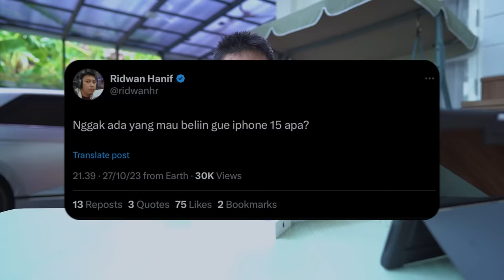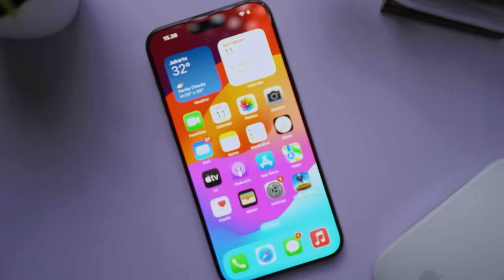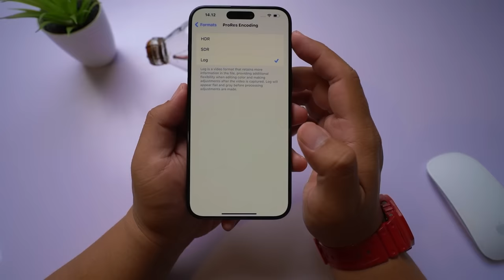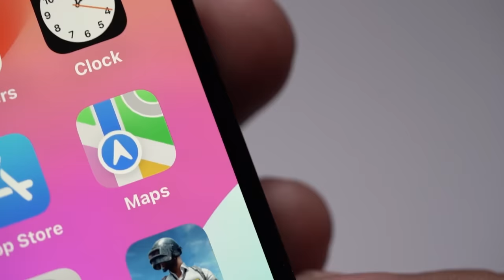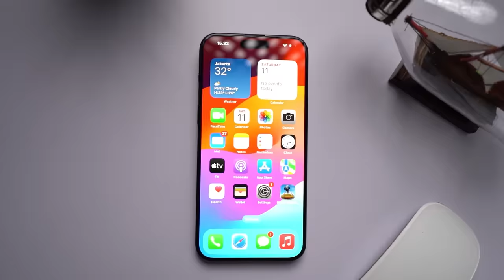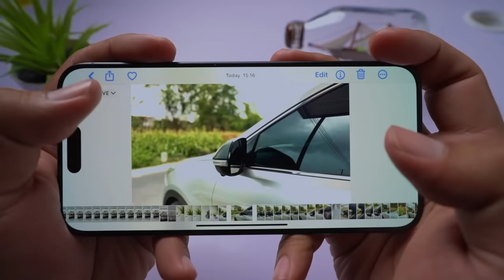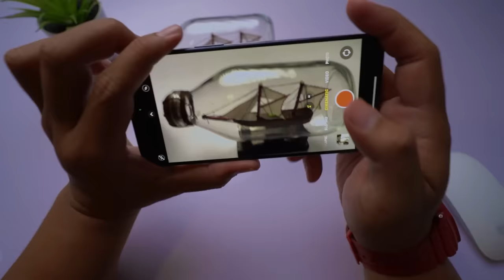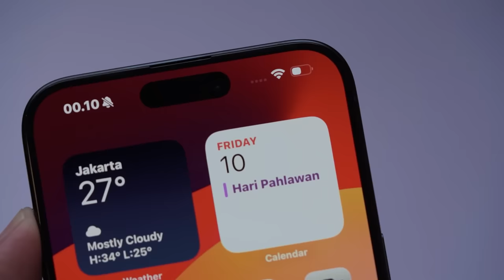1 BULAN PAKAI IPHONE 15 PRO MAX KOK MASIH PANAS YA?